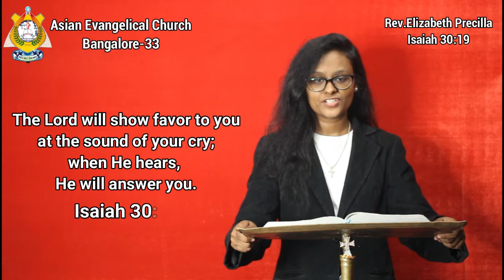THE WORD OF GOD FOR YOU TODAY 06-09-2022 ( TAMIL /ENGLISH) *WE PREACH CHRIST THE KING OF GLORY* AMEN